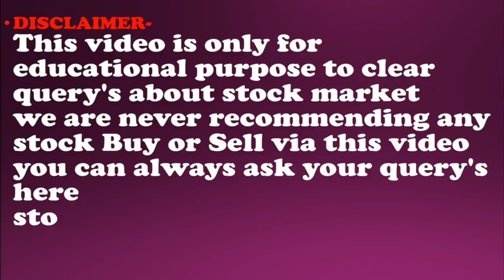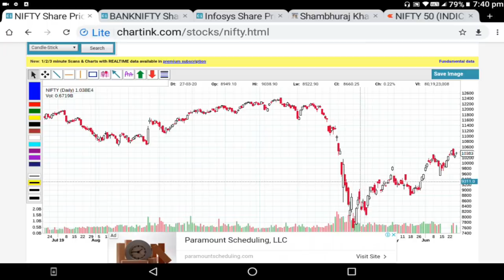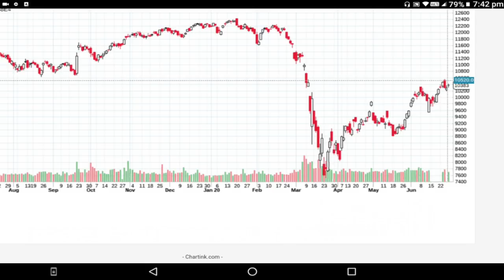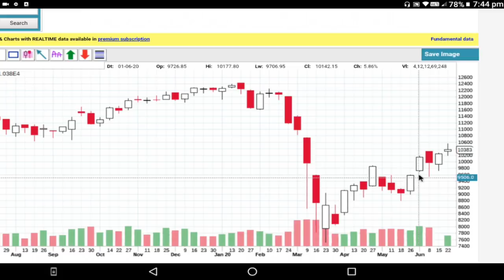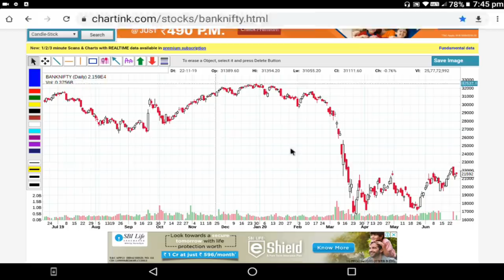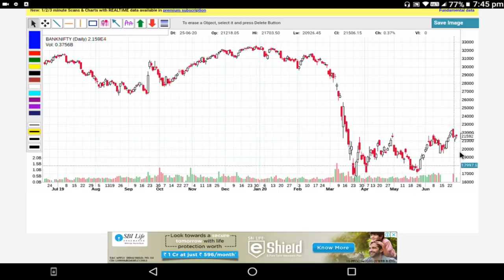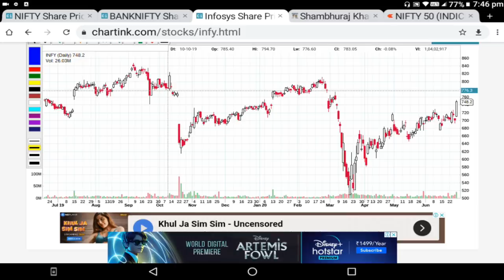Nifty Technical Analysis ,निफ्टी आणि बँकनिफ्टी चा पुढील आठवड्यासाठी निफ्टीचा टेक्निकल व्ह्यू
ज्यांनी या आधी आमच्या लिंक द्वारे डिमॅट अकाउंट ओपन केलेला आहे त्यांनी खालील गुगल फॉर्म कॉल करा तुम्हाला फ्री कोर्स डिटेल पाठवून देण्यात येतील.

1)ऍडवान्सड बेसिक + ऍडव्हान्स टेकनिकल या दोन्ही कोर्से मध्ये सहभागी होण्यासाठी खालील लिंक वरून पैसे भरा
9999 Only for 4 courses.

2) आमच्या ॲडव्हान्स टेक्निकल ऍनालिसिस कार्यशाळा+ऑनलाइन ऍडव्हान्स बेसिक फाउंडेशन कोर्स + ऑनलाइन ऍडव्हान्स टेक्निकल ऍनालिसिस कोर्स अशा तिन्ही मध्ये सहभागी होण्यासाठी आत्ताच खालील लिंकचा वापर करून पेमेंट करा.

3)कोर्सेस च्या अधिक माहिती साठी खालील विडिओ पहा ।

4) मला काही पर्सनल प्रश्न विचारण्यासाठी खालील लिंकवरून संपर्क करा.
1) आमच्या युट्युब व्हिडीओ च्या सर्व लिंक मिळवण्यासाठी क्लिक खाली करा तसेच आमच्या पेज  ला like करा .
2) गुंतवणुकीसाठी चांगले शेअर्स लिस्ट मिळवण्यासाठी क्लिक करा तसेच आमच्या पेज  ला like करा.

To discover more about nifty bank nifty analysis you must visit: 🏼

The video is presenting nifty bank nifty analysis valuable information but also try to cover the following subject:
-nifty view
-market update

So you would like to find out more about nifty bank nifty analysis, i did too and here's the the video i made.
Nifty bank nifty analysis intrigued me so i did some research and published this to yt .
Follow our videos regarding nifty bank nifty analysis and also various other comparable subjects on

If you were looking for more information about nifty technical analysis or nifty view did this video help?